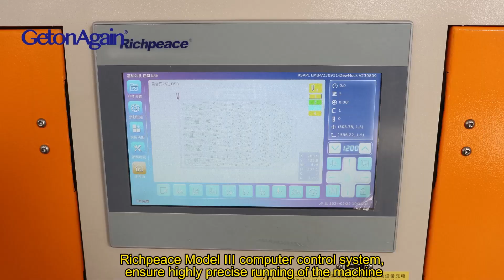Fully automatic rotary heads perforation machine double stations 4 sizes